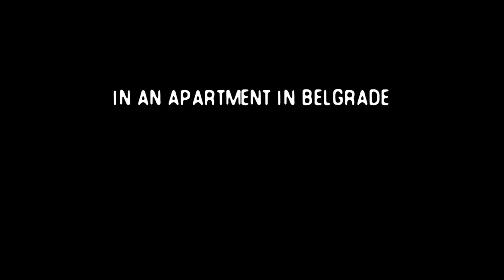„The Other Side of Everything” Official Trailer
Director: Mila Turajilic